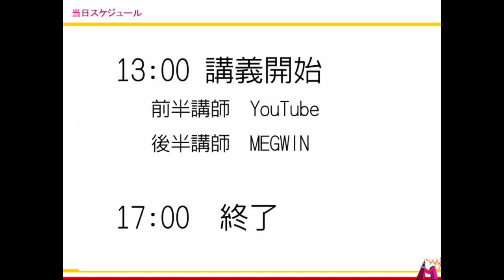第2回勉強会 スケジュール